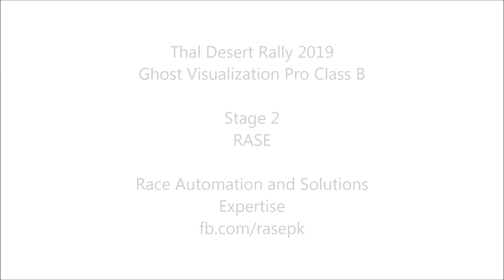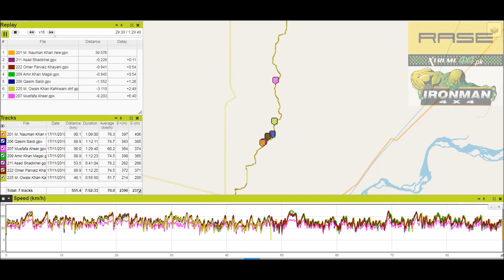4th Thal Desert Rally 2019 Ghost Visualization With Speed and Distance Graph Pro Class B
4th Thal Desert Rally 2019 Ghost Visualization With Speed and Distance Graph Pro Class B Stage 1 and 2